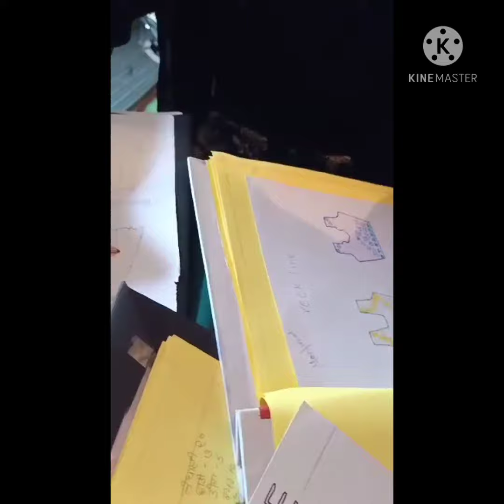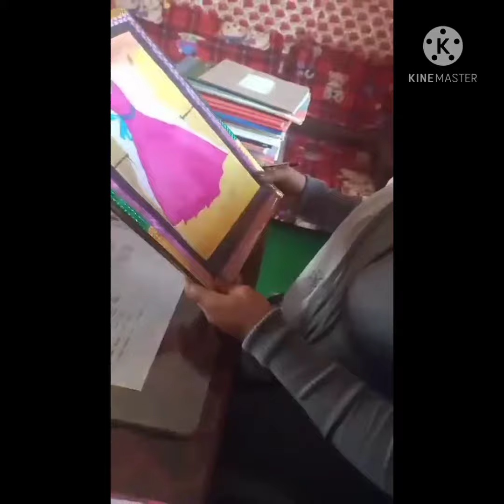Guru teg bhadur college ghoman